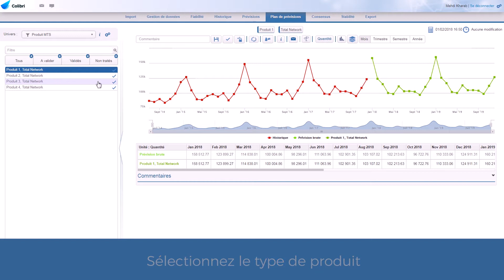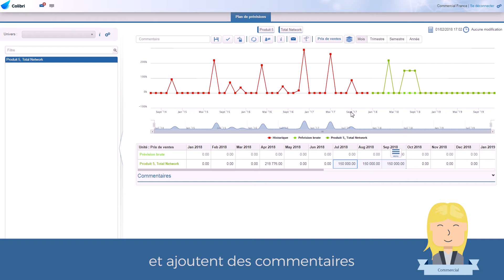Gérez facilement vos produits Make-To-Stock et Make-To-Order avec Colibri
Colibri est une solution de Demand et Supply planning spécialisée dans la gestion des prévisions des ventes et de la planification des approvisionnements. 100% collaboratif, Colibri se distingue par sa simplicité, son ergonomie, sa facilité d’implémentation et son prix.